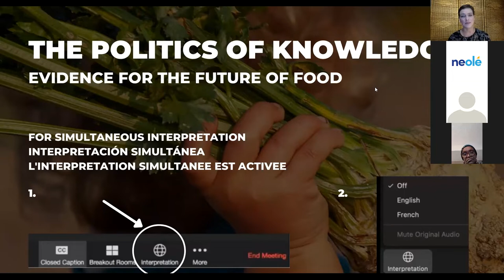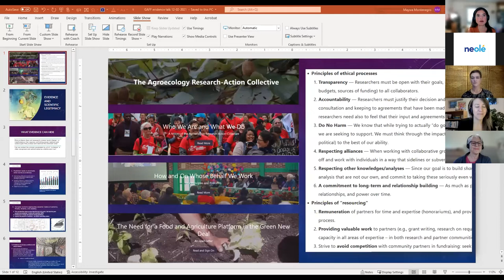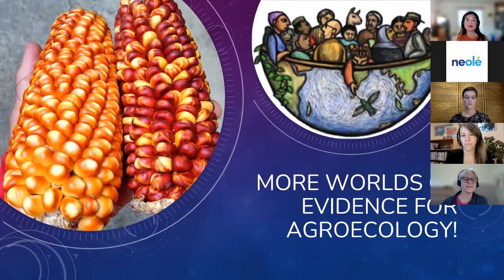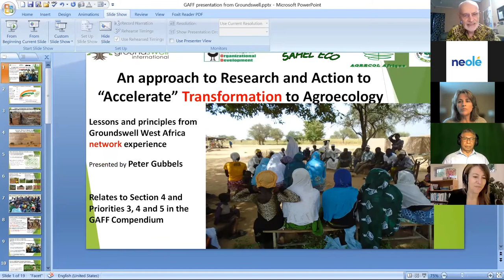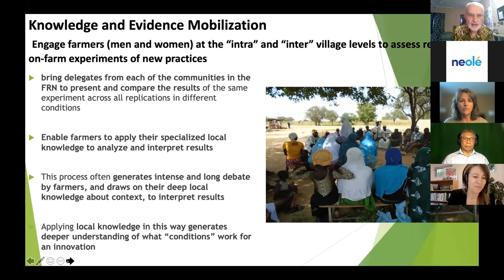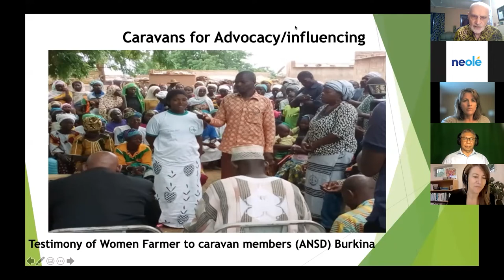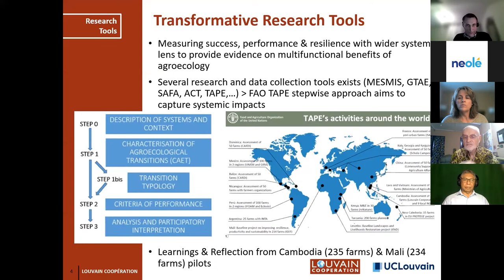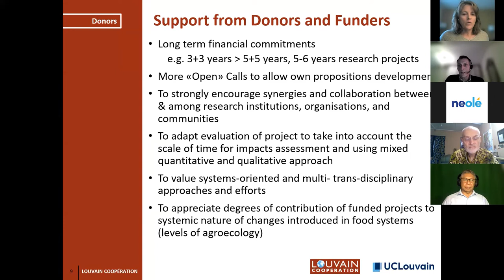Événement | The Politics of Knowledge: Evidence for the Future of Food | Français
This webinar event on 6 December 2021, marked the launch of The Politics of Knowledge: Understanding the Evidence for Agroecology, Regenerative Approaches, and Indigenous Foodways — a new compendium tackling the dominant questions about evidence that are holding back food systems transformation.

Bringing together diverse speakers and an audience of funders, policymakers, as well as researchers and advocates, the event will both challenges existing ideas and assumptions about evidence and decision making, whilst offering a space for rich dialogue and engagement about the future of food.

Speakers include: Jane Maland Cady, Collaborative Crop Research Program/McKnight Foundation; Mamadou Goita, Institute for Research and Promotion of Alternatives in Development; Peter Gubbels, Groundswell; Anna Lappe, Food and Democracy Program at Panta Rhea Foundation; Francisco Rosado-May, The Indigenous Partnership for Agrobiodiversity and Food Sovereignty; Maywa Montenegro de Wit, Agroecology Research-Action Collective; Amaury Peeters, Louvain Cooperation and FAO TAPE; Swati Renduchintala, Andhra Pradesh Community Natural Farming; Ruth Richardson, Global Alliance for the Future of Food; Emma Siliprandi, Agricultural Officer with the Food and Agriculture Organization of the United Nations; Mariam Sow, ENDA Pronat.